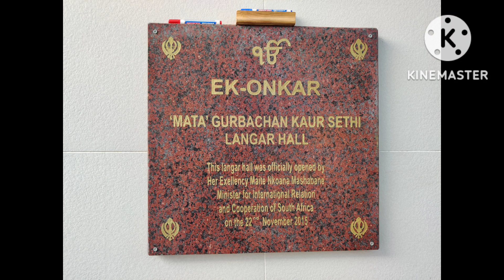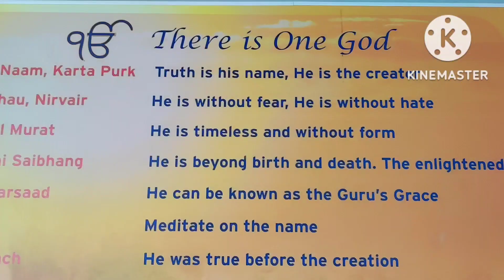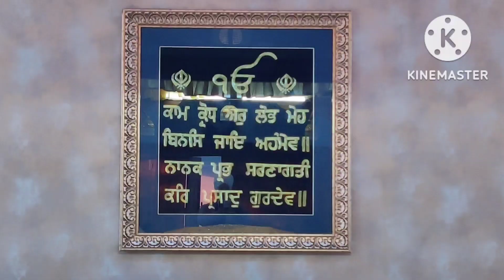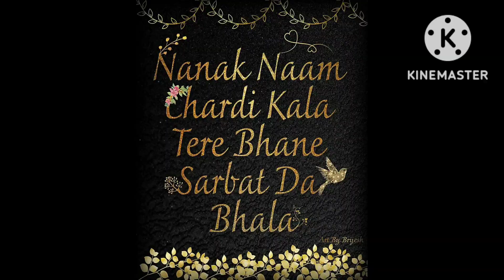Johannesburg Gurudwara Sahib *Preparing for 553 Prakash Gurupurab of Guru Nanak Dev Ji*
Gurū Nānak, also referred to as Bābā Nānak, was the founder of Sikhism and is the first of the ten Sikh Gurus. His birth is celebrated worldwide as Guru Nanak Gurpurab on Katak Pooranmashi, i.e. October–November.